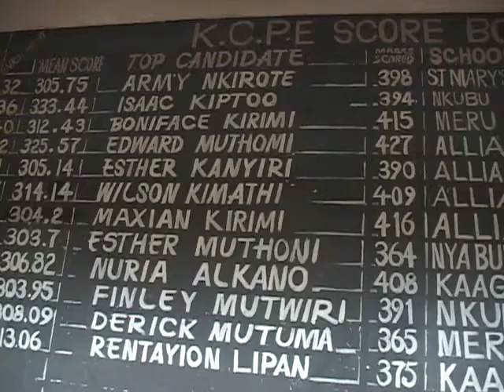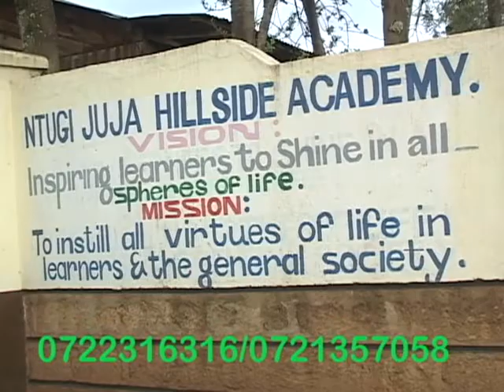JUJA HILLSIDE ACADEMY